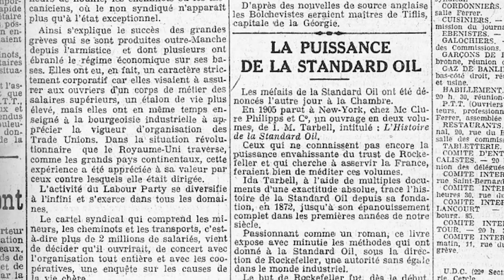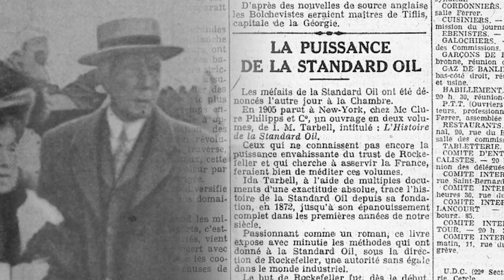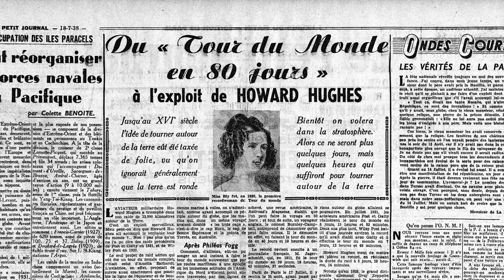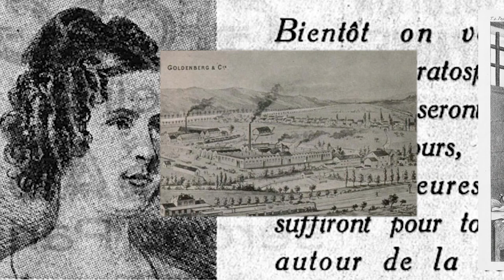Le Journalisme d'Investigation (feat. Hervé Brusini) #18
En partenariat avec France Télévisions, RetroNews présente la série « Retour vers le futur de l’info » : au travers de 25 modules, Hervé Brusini revient sur les différentes remises en cause du travail journalistique depuis la création de la presse et jusqu'à l'adoption d'une charte éthique en juillet 1918.

Cette charte répondait déjà à de multiples accusations de sensationnalisme, fausses nouvelles, propagande… d'une actualité toujours brûlante.

*Hervé Brusini est directeur de la stratégie à la direction de l’information de France Télévisions